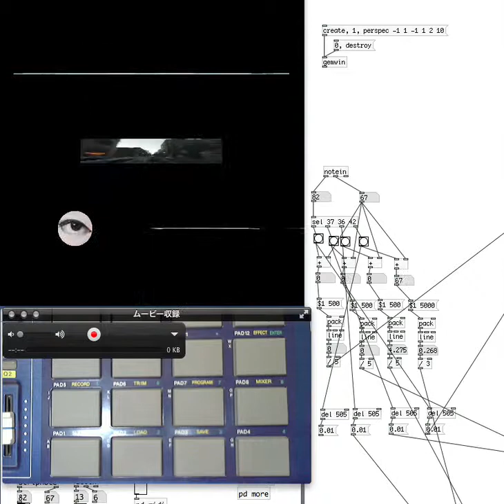mpc1000 * PureData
mpc1000とpuredataを連動させています。